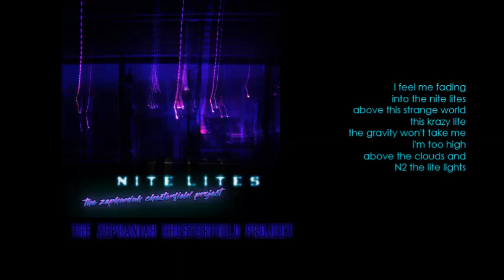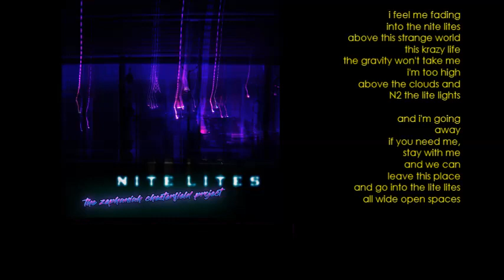nite lites (cover art w/lyrics) - The Zephaniah Chesterfield Project ["Meh" - track 03/21]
So, everyone (artists especially) goes thru periods where you have your freedom and things are great, you have an outlet... access to the people places and things that help you to understand yourself and the world around you as well as your own world, and keep you balanced, or at least comfortable and feel normal... aaaaaaand then you need money, so you have to give all of that up for a while, hate living to whatever degree, and bleed yourself until you can get back to what your life is really about. True, it shouldn't be like that, but. Anyways, this came out in one of the "life is good" moments in between those "gotta drain my soul for money" moments. When you know what you just went through, and are prepping yourself to b.s. more life and living it away to do it again. Wanting to breathe. Wanting to exist. Feeling it slip... but sinking deep into the remnant.

If you dig it, a lot of the Zephaniah Chesterfield Project stuff is like this.  Cartoon band from limbo in Philadelphia. There's portals and a whole diary of a band on a mission to understand and dig on the purest of tones and being and yadda yadda yadda that slips in and out of realities and talks about it all while barhopping across and through multiple dimensions and realities.

Downloads
Single on Bandcamp: